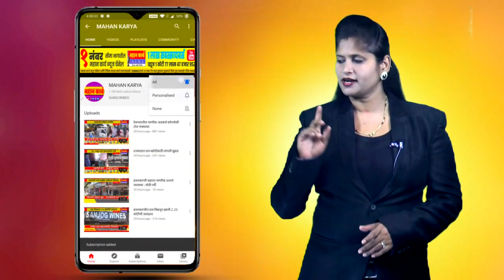मिरासाहेब उरुसानिमित्त हगंड युथ फौंडेशनची झाली स्थापना..!राजकीय पदाधिकार्‍यांकडून शुभेच्छांचा वर्षाव